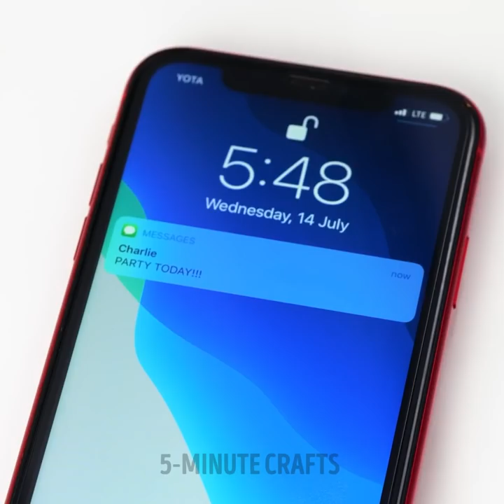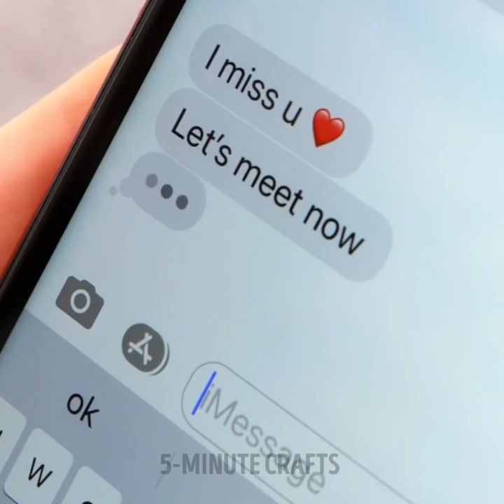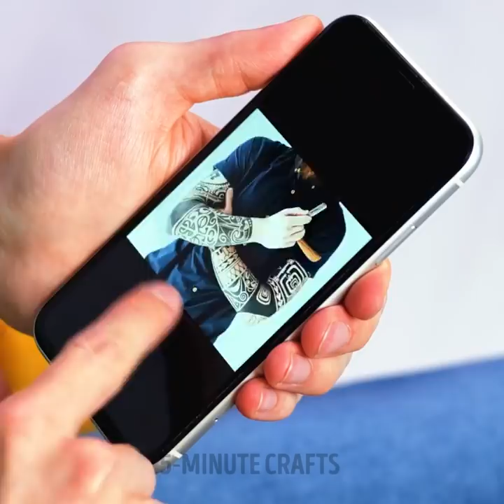Cool Hacks To Upgrade Your Clothes And Shoes That Will Save Your Money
TIMESTAMPS:
00:06 Golden glitter shoes
00:36 How to wear silk shirt
01:14 From office shirt to midnight dress
01:55 Glitter shoes
02:24 Stylish skirt out of old top
03:37 Golden heart shoes
04:56 How to wear long dress